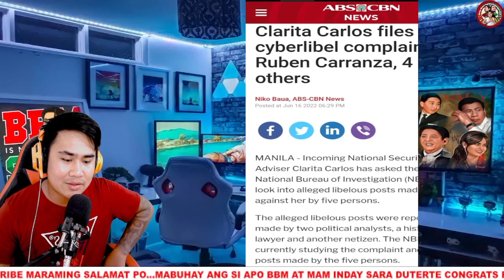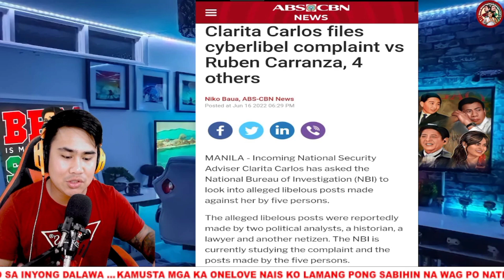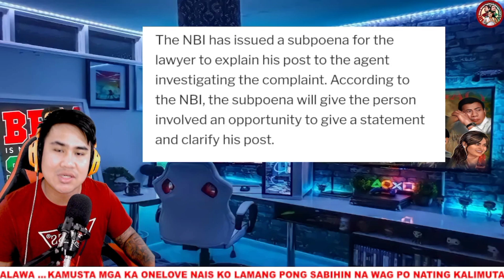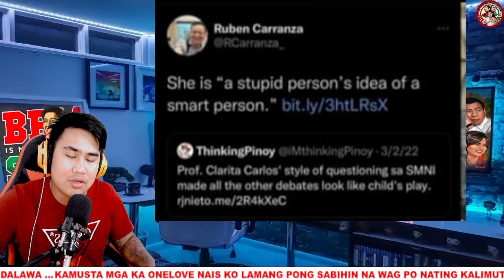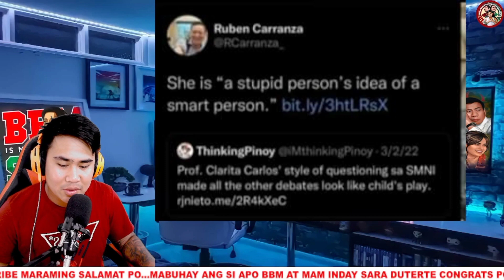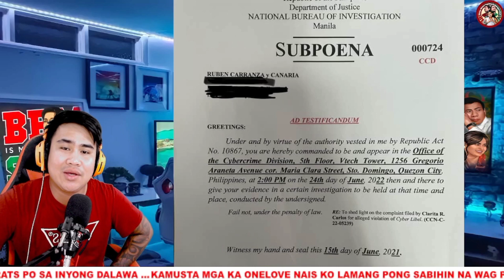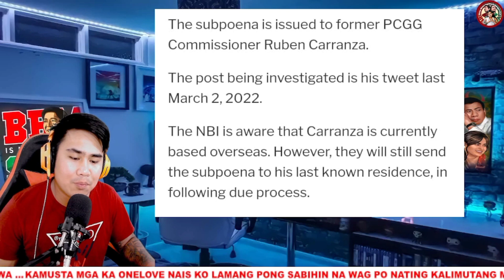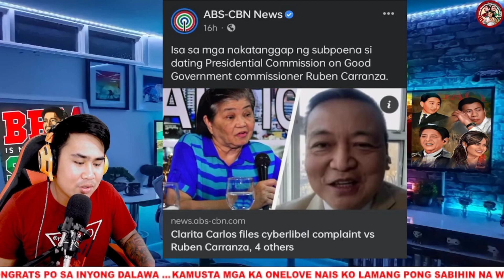PROF.CLARITA CARLOS KATATAKUTAN NG MGA DILAWAN DAHIL SA KANYANG MATINDING GINAWA SA MGA ITO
RELATED CHANNEL
Bongbong Marcos
Sangkay janjan tv
Thinking pinoy
Mimaa Alicia
showbiz Chika doro
Palibhasa pinoy
Teacher popong
Dante talks
Showbiz fanaticsz
DDS watch
Ph latest
Maharlika
Ben barubal
SMNI
Coach jarret
Ka coffee tv
Euphoniaco tv
Maharlika channel